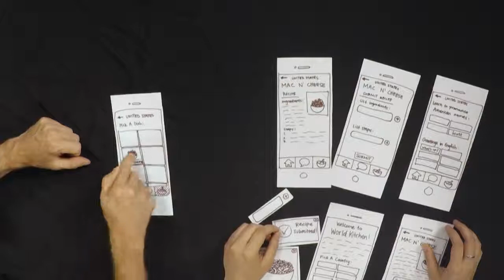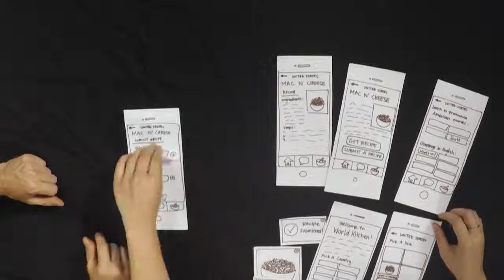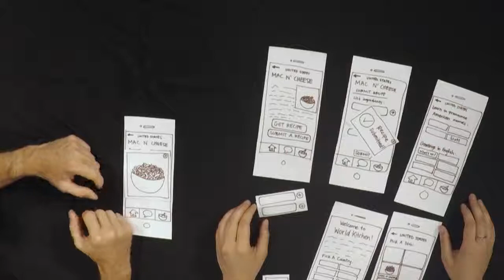Lecture 5.2 Example: Recording an Evaluation Session for Later Review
This video is part of a Coursera course, Input and Interaction

This course is part of the Interaction Design Specialization led by Scott Klemmer of UC San Diego. In this specialization, you will learn how to design technologies that bring people joy, rather than frustration. You'll learn techniques for rapidly prototyping and evaluating interfaces; how to use these designs to get feedback from other stakeholders; how to conduct fieldwork unearth design ideas; principles of visual design; and how to perform and analyze experiments.